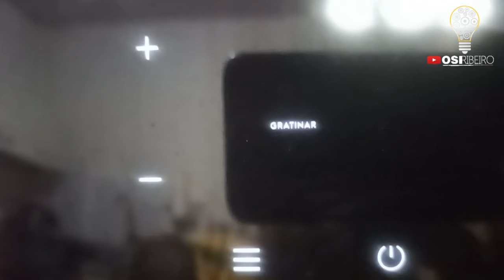AirFryer Oven 12L Electrolux EAF90 | Assa Por Igual?🚨 Não Compre Essa AIRFRYER Sem Ver Esse Tutorial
No Video de hoje,apresento :
A AirFryer Oven Electrolux Experience, assinada por Rita Lobo, tem 12L de capacidade e é de uso multifuncional para quem quer preparar comida de verdade, mantendo uma alimentação saudável e saborosa. Além da maior capacidade, esse modelo da linha Electrolux por Rita Lobo é 5 em 1. A fritadeira elétrica conta com 5 modos de preparo em 1 único produto: Airfry, Gratinar, Reaquecer, Desidratar e Rotisserie. Agora dá para fazer em casa o clássico frango assado de padaria. A função Rotisserie aciona o espeto giratório, que assa por igual frangos, legumes, carnes e outros, enquanto rotaciona o alimento. Na função Desidratar, você consegue preparar deliciosos chips de frutas e legumes. É tão intuitivo. O processo conta com temperatura e tempo ajustáveis, de 2h a 24h. Para finalizar seus pratos com uma camada crocante, é só usar a função Gratinar. Ela é ideal para batatas recheadas, por exemplo. A função Reaquecer é perfeita para aquecer os alimentos que saíram direto da geladeira e para reaquecer pães e pizzas. Sempre mantendo aquela crocância. Aproveite a Função Airfry para assar ou fritar os pratos de sua preferência ou preparar uma das 7 receitas pré-selecionadas. Faça carne, frango, peixe, legumes, batata, pão de queijo e bolo com apenas um toque. O Painel Digital tem mais de 10 funções programadas. Além dos 5 modos de preparo e das 7 receitas pré-selecionadas, traz ainda as funções Preaquecer e Virar. A função Preaquecer indica quando a fritadeira elétrica atinge a temperatura ideal e está pronta para uso. Já a função Virar emite um aviso sonoro e luminoso que indica o momento certo de virar ou mexer o alimento para assar ou fritar por igual. No Botão Seletor de Temperatura, dá para definir a temperatura entre 60°C e 200°C, chegando ao ponto ideal de diversas receitas. Além de fazer comida prática, prepara alimentos feitos em casa com até 90%¹ a menos de gordura e quase 50%¹ a menos de calorias quando comparado à fritura tradicional à óleo. A AirFryer Electrolux por Rita Lobo também inclui Kit de Acessórios: duas grelhas, espeto giratório e gancho, bandeja coletora de resíduos e cesto interno de 3,5L. ¹Testes realizados por nutricionista, com iscas de peixe empanado (250 g de tilápia) e duas formas de preparação: fritura convencional (utilizando 828 g de óleo de girassol) e na AirFryer (utilizando 2 g de azeite). O resultado demonstrou a redução de até 48,6% de calorias e até 89,4% de gordura quando preparado na AirFryer.